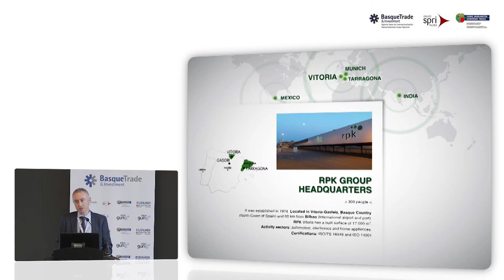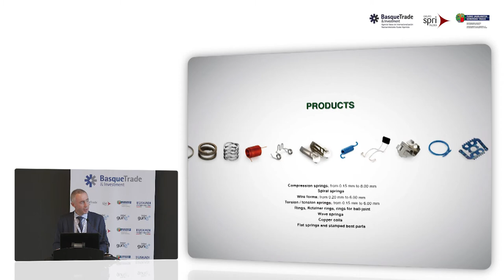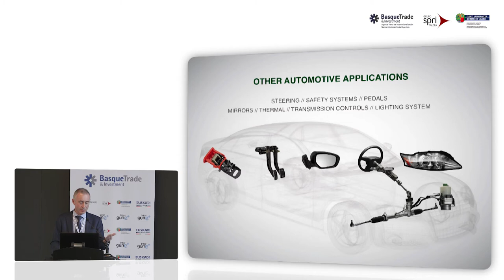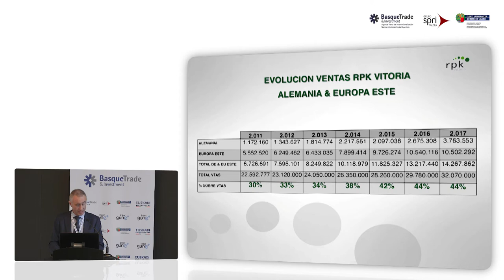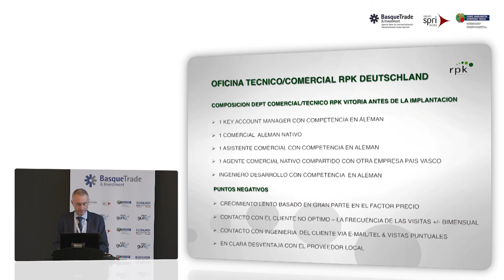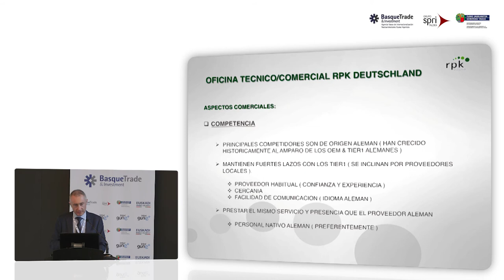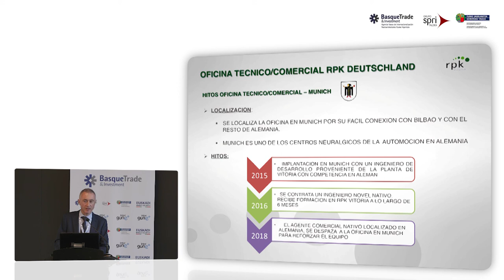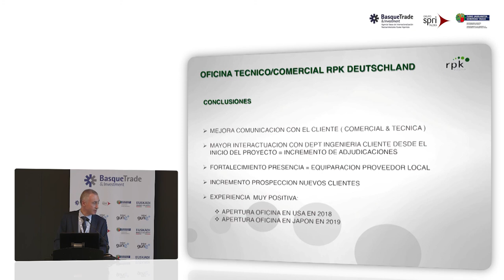Ponencia de Pedro Arregui, Director Comercial en RPK, S. Coop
En la Jornada “Alemania, primer mercado para el País Vasco”  Pedro Arregui, Director Comercial en RPK, S. Coop.,  explicó la experiencia de internacionalización de la empresa y las oportunidades de negocio que ofrece Alemania para las empresas vascas